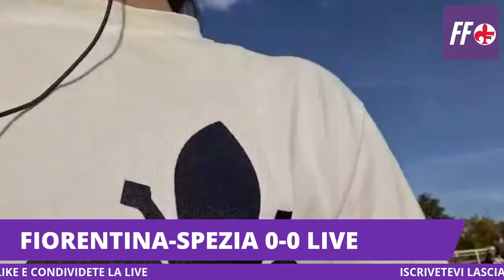🔴 FIORENTINA-SPEZIA 3-0 DIRETTA LIVE REACTION SERIE A